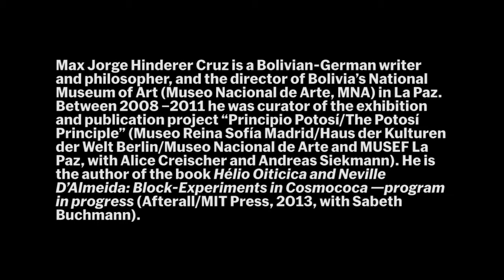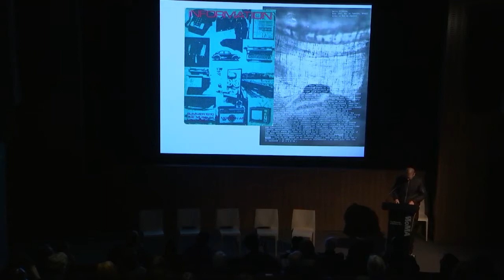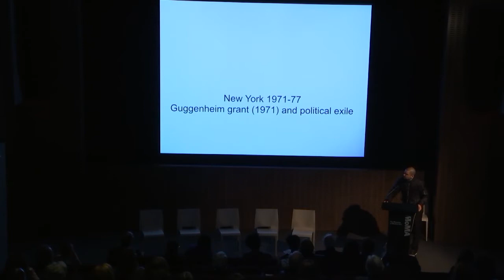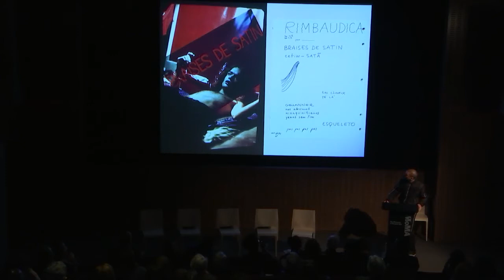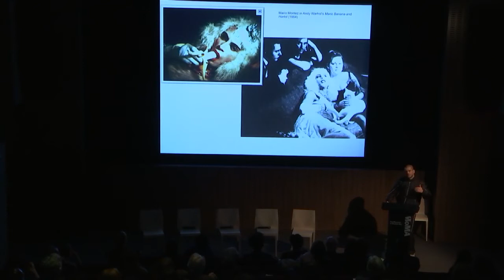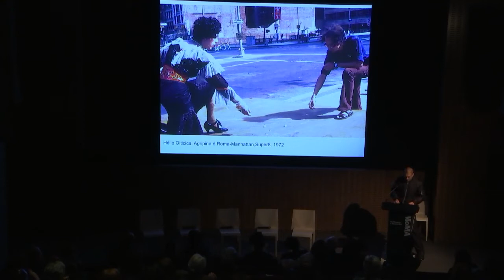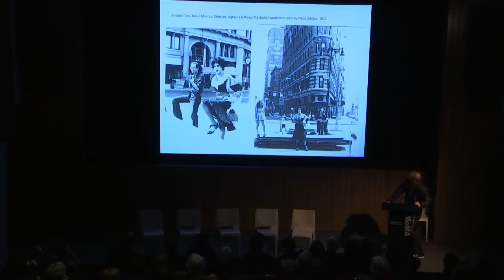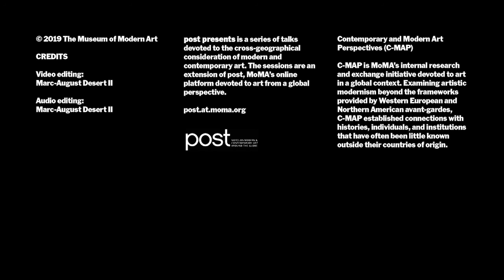The Multiplication of Perspectives: Crossings in New York. Max Jorge Hinderer Cruz